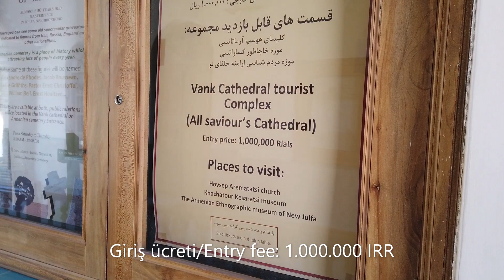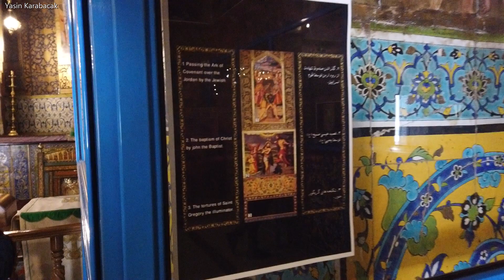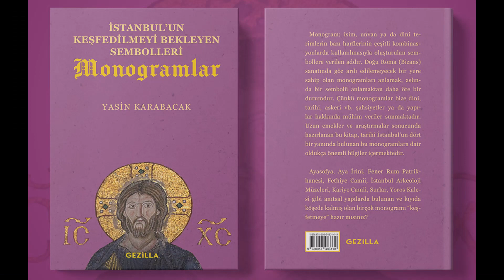Surp Amenapırgiç - Kutsal Kurtarıcı Manastırı - Vank (Holy Savior Cathedral - Vank - وانک), Isfahan